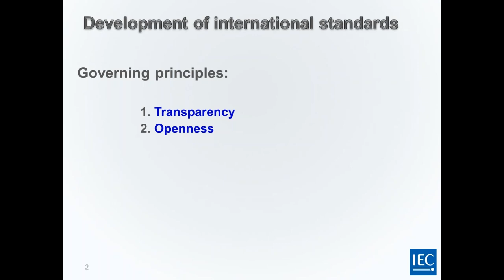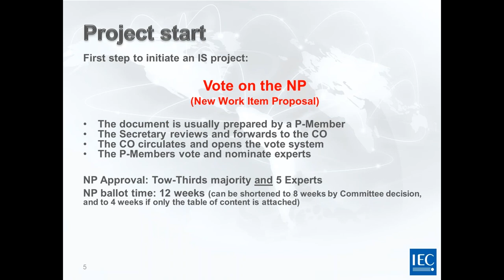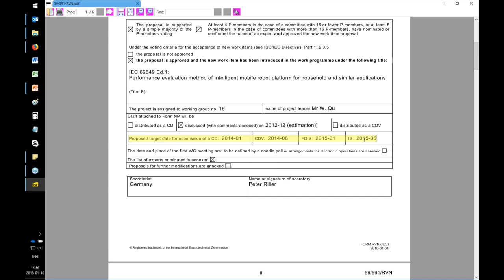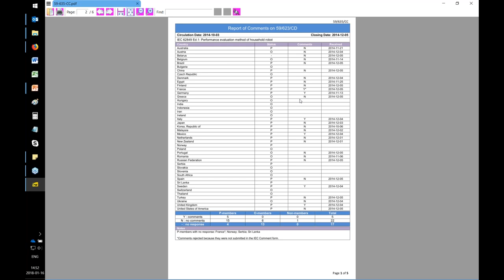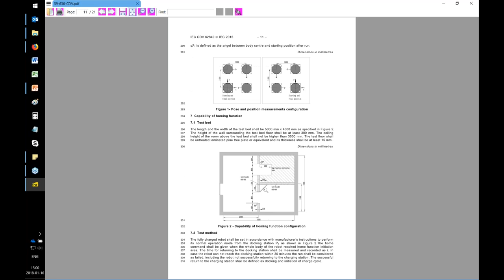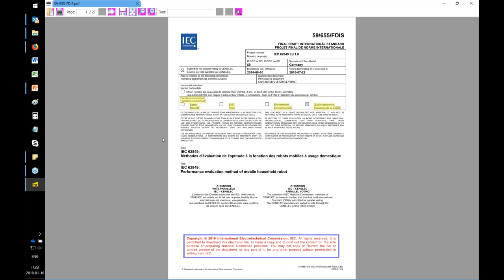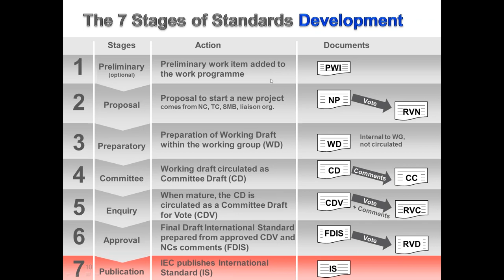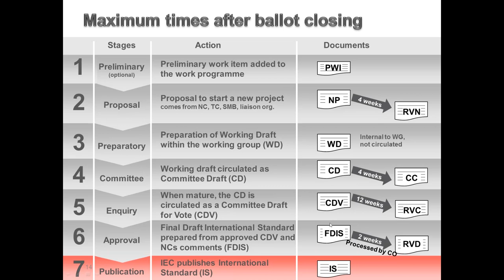2018 01 16 1427 IEC Academy Standards Development Processes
This webinar presents the processes with the view on helping the WG Convenors, Project Leader and IEC Experts to have a clear understanding of the next actions and deadlines for each step of the process. The expected benefit is a faster development process through a deeper understanding of the process.